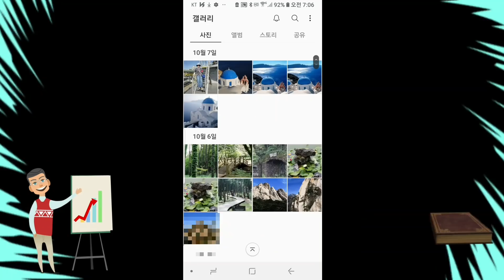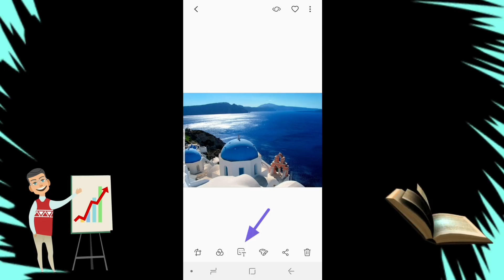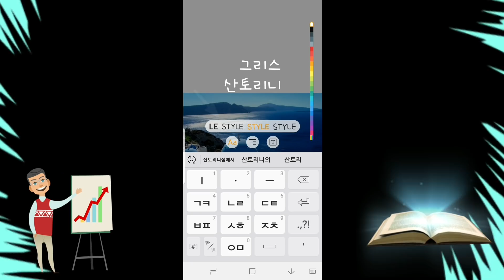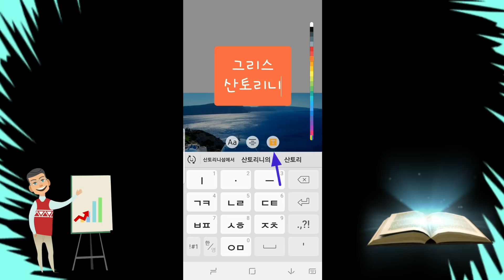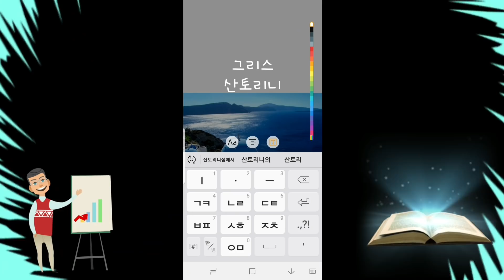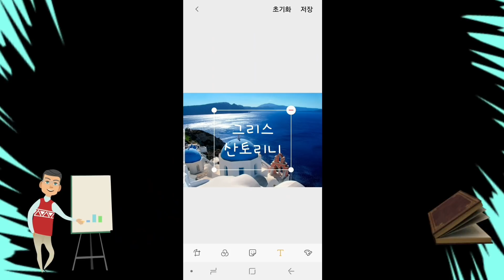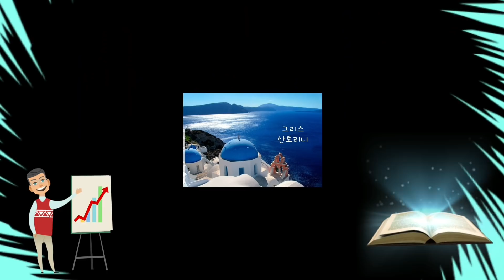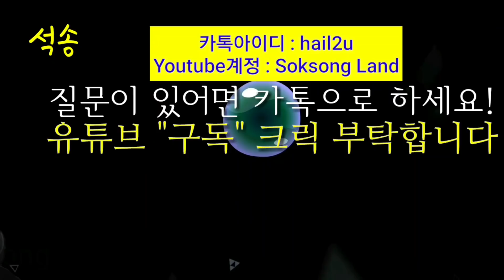사진에 글자 쉽게 입력하는 방법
사진에 쉽게 글자 넣는 방법,갤러리에서 사진에 쉽게 글자 넣는 방법,

구독 과 좋아요  클릭 하면 감사